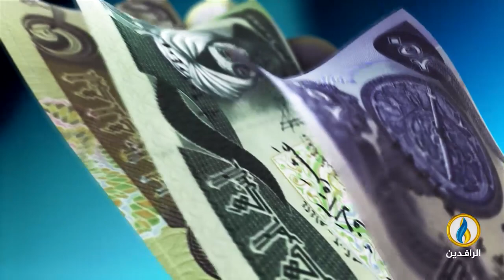أبرز الأخبار الاقتصادية على قناة_الرافدين ليوم الأحد في